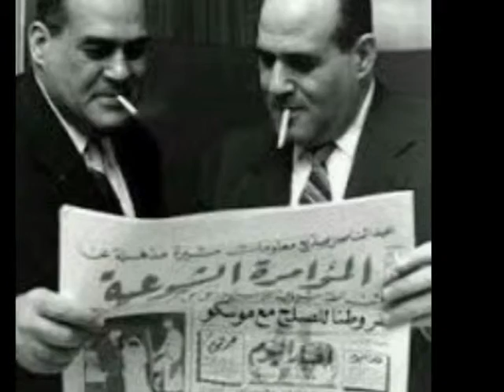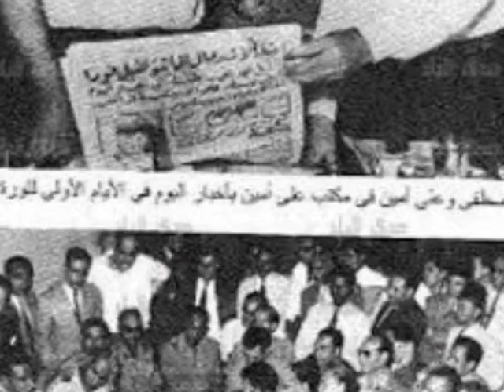الذكريات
مصطفى وعلى امين